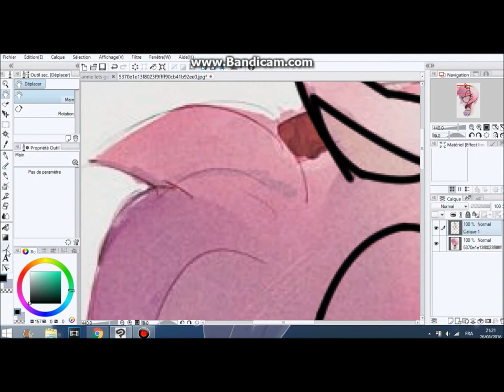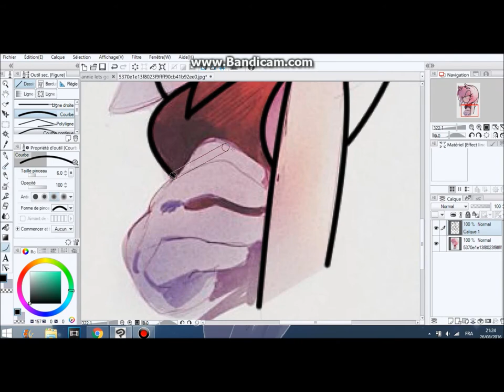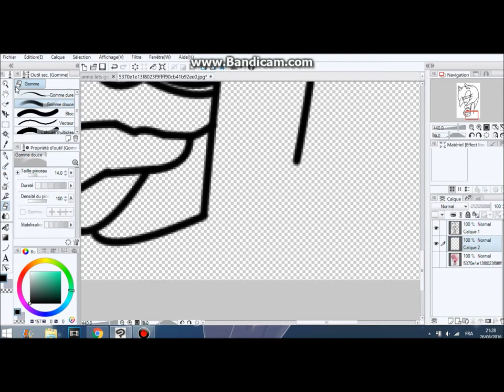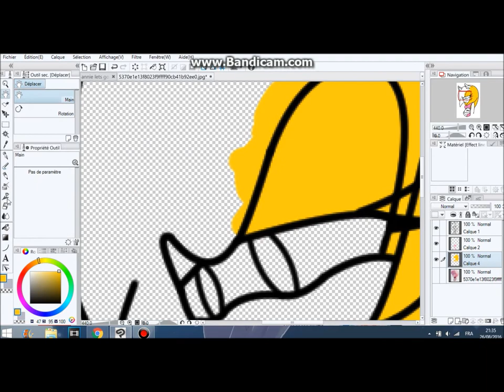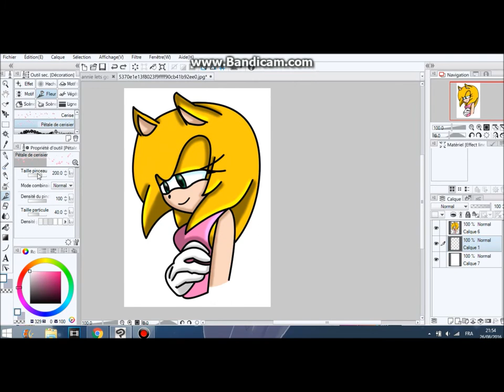amy rose to annie the hedgehog [the entire video]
◣Stalk me◥
7€ de réduction pour vous inscrire sur l'offre de votre choix à avec mon code "Johannasapphiregamo7" 300 points offerts sur ZppyDay